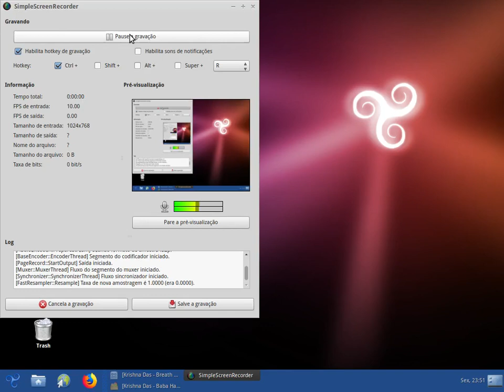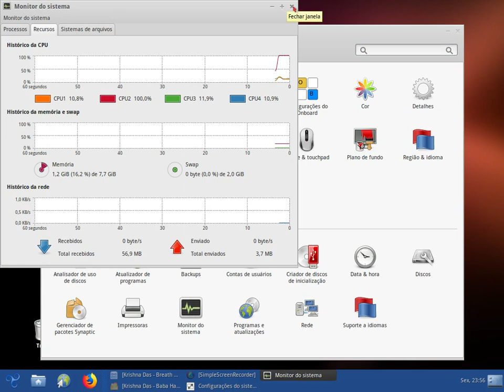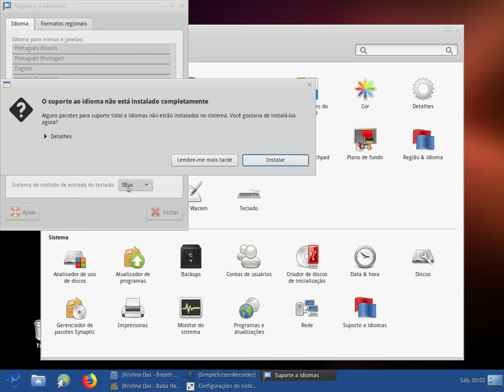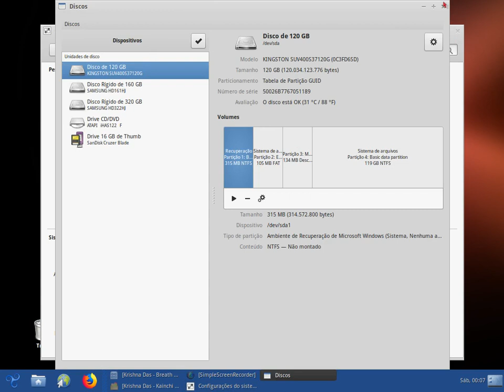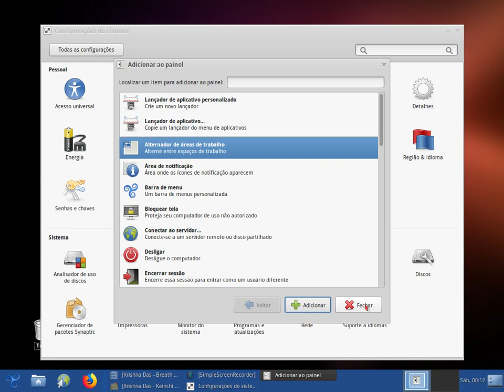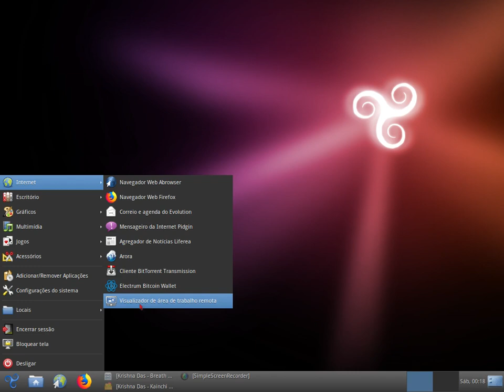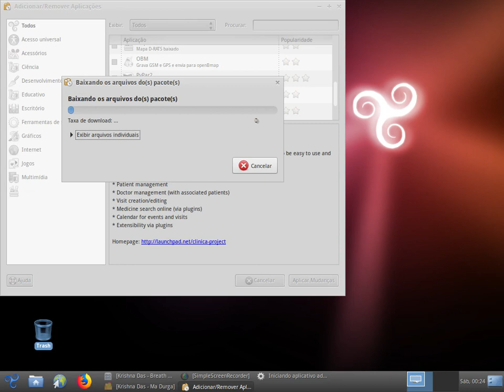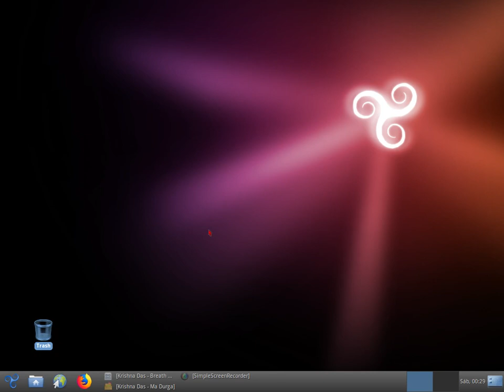Linux Trisquel 7.0 com o Gnome clássico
Vídeo que mostra um pouco sobre o sistema operacional GNU/Linux Trisquel 7.0, codinome Belenos, 64 bit, com a interface gráfica do Gnome Clássico, também conhecido como Fallback.